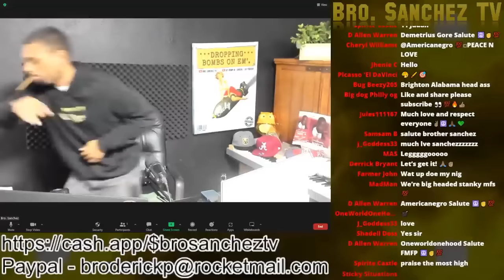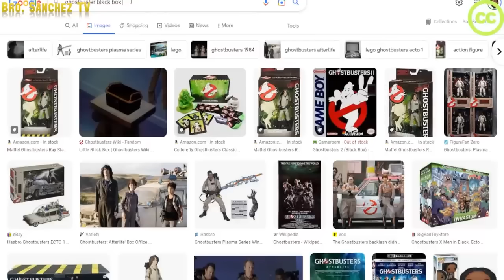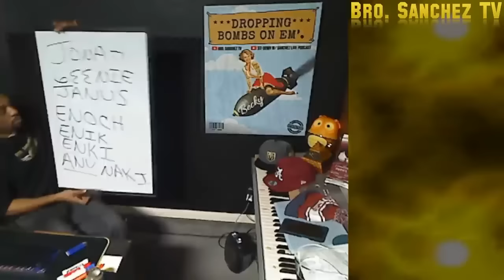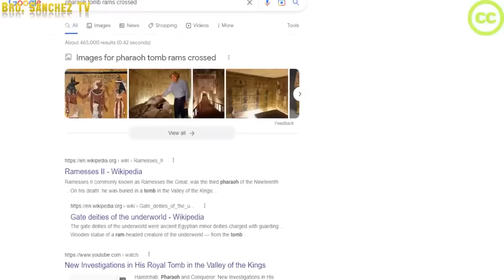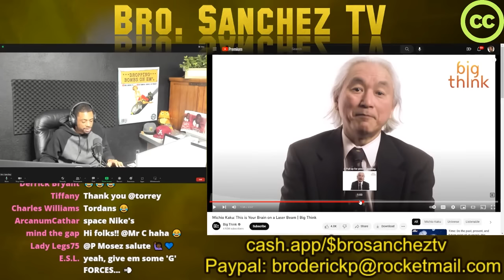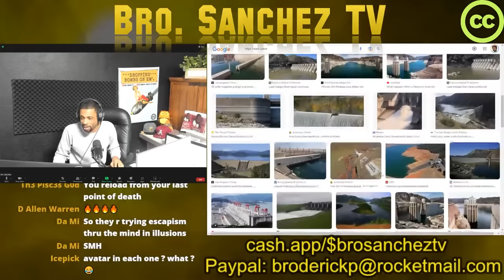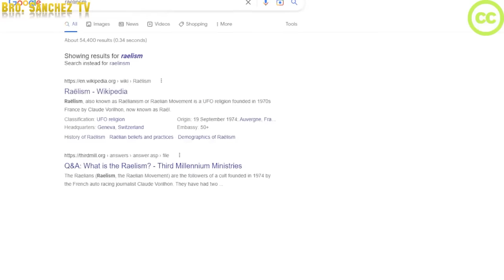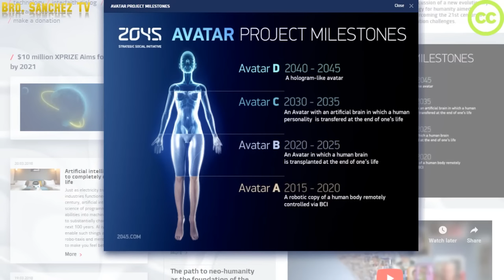RAELism DECODED: The Real Meaning of Kanye's Mysterious Symbol & World Agenda EXPOSED PARTS 1 & 2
FOR ALL THINGS BRO. SANCHEZ GO TO: BROSANCHEZ.COM

JOIN KNOWLEDGE IS POWER FB GROUP!

JOIN FLAT EARTH WEST FB GROUP!